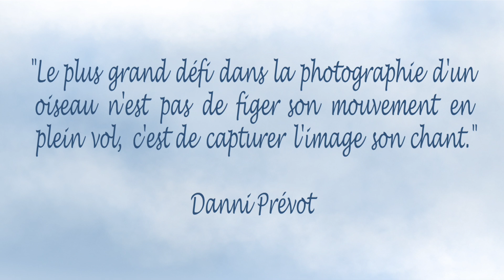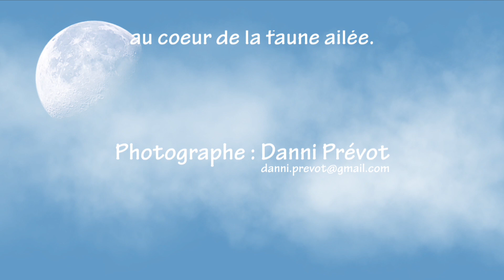Objectif plumes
Plongez dans un univers visuel et musical captivant à travers la photographie de la faune aviaire. Cette vidéo vous invite à explorer quatre chapitres enchanteurs : les passereaux colorés, les pics majestueux, les oiseaux aquatiques gracieux et les puissants oiseaux de proie. Laissez-vous emporter par la beauté de ces photographies d'oiseaux ou chaque thème, est accompagné de mélodies qui rendent hommage à ces créatures exceptionnelles.

00:41 Les passereaux
20:38 Les pics
23:56 Les oiseaux aquatiques
31:29 Les oiseaux de proie